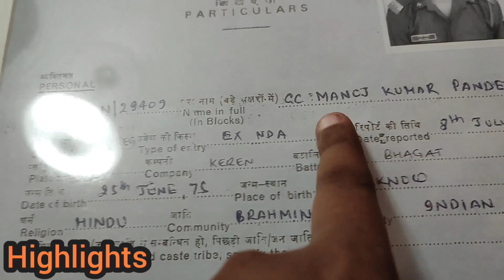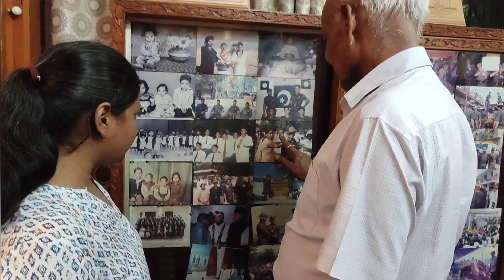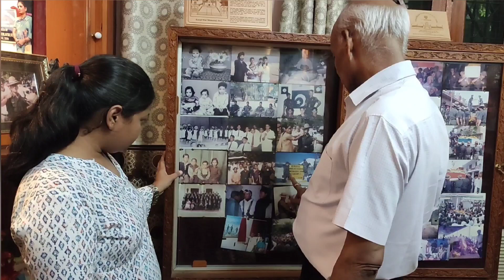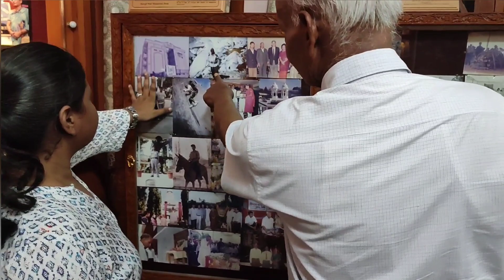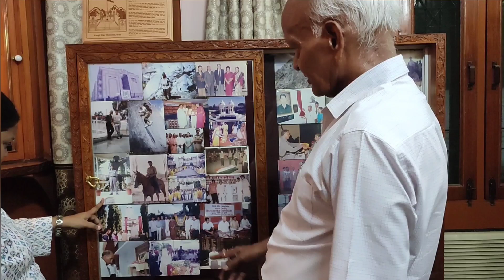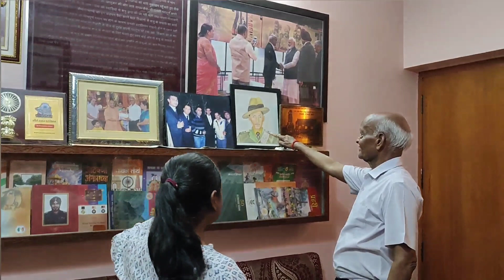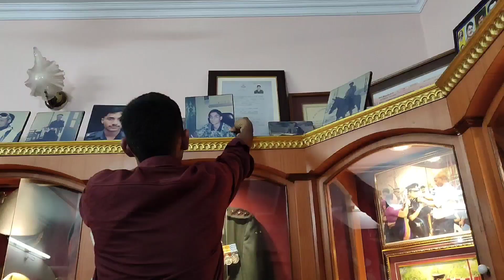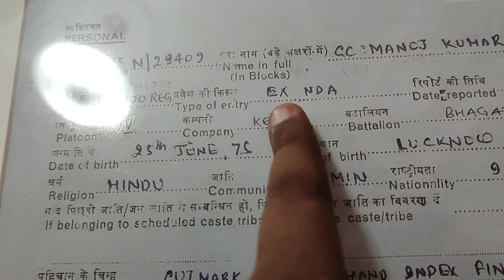Captain manoj pandey | कारगिल युद्ध के कैप्टन मनोज कुमार पांडे की कहानी | bihari guts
Kargil vijay divas 2022
manoj pandey kargil hero
captain manoj kumar pandey
captain manoj pandey status
captain manoj pandey whatsapp stat
manoj pandey status
manoj pandey kargil hero status
manoj kumar pandey status
captain manoj kumar pandey status
captain manoj pandey
manoj kumar pandey kargil war
manoj kumar pandey
captain manoj pandey kargil war
manoj kumar birthday
manoj pandey
manoj pandey antim yatra
manoj pandey kargil status
manoj pandey pvc ceremony
manoj pandey whatsapp status
param veer chakra
param vir chakra
paramveer chakra manoj pandey
pvc manoj kumar pandey
rajput regiment status
teri mitti
watan walo watan na bech dena status
मनोज पांडेय करगिल
ab tumhare hawale watan sathiyo sta...
captain manoj pandey fun
hai preet jahan ki reet sada status
how vikram batra died
kargil diwas status
kargil shahid manoj pandey
kargil status
kargil vijay diwas status
kargil vijay diwas whatsapp status
major sandeep unnikrishnan
manoj kumar birthday
manoj pandey
captain manoj kumar pandey whatsa...
manoj pandey paramveer chakra cere...
1/11 Gorkha Rifles

Monoj pandey Kargil yudh
manoj kumar pandey
indian army
indian special forces
captain manoj pandey
Kargil War
indian army
indian vs pakistan
Operation Vijay
1/11 Gorkha Rifles

kargil untold story
indian army

The Untold Story Kargil 1999
Kargil War
Kargil Vijay Diwas
kargil war heroes
Kargil story
kargil status
kargil war 1999
kargil vijay diwas
manoj pandey
kargil
param veer chakra manoj pandey
manoj kumar pandey biography
manoj pandey loc kargil
Param Vir Manoj Kumar Pandey
manoj pandey scene
jammu and kashmir
pakistan
manoj kumar pandey
indian army documentary
indian gallantry award
indian army operation